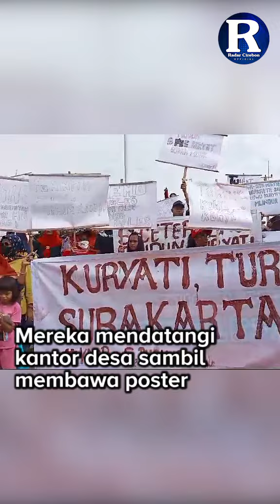Warga Desa Surakarta Kembali Demo Tuntut Kuwu Mundur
Ratusan warga Desa Surakarta, Kabupaten Cirebon kembali melakukan aksi unjukrasa, Jumat pagi 1 Maret 2024.